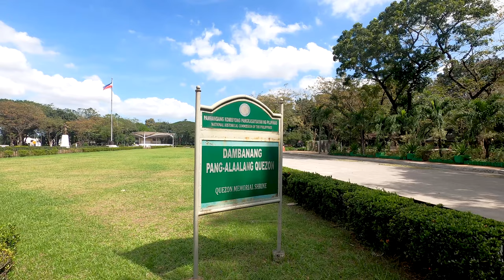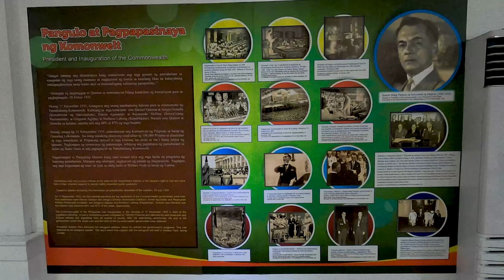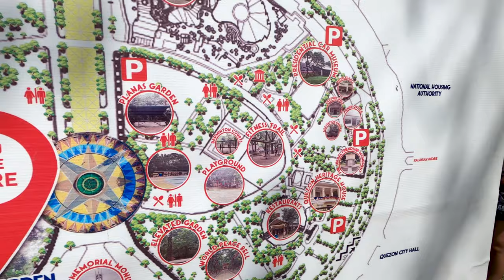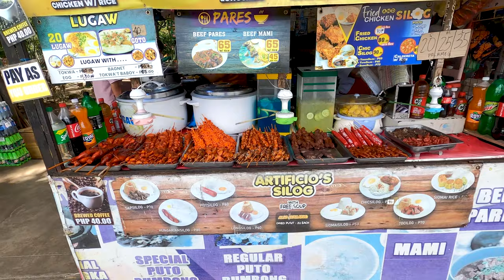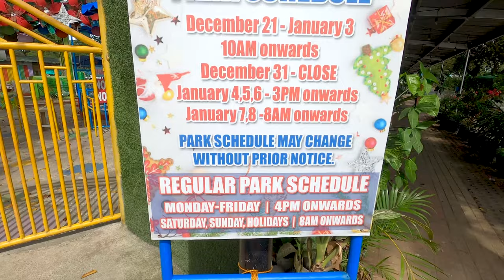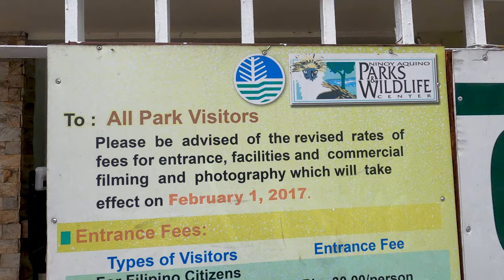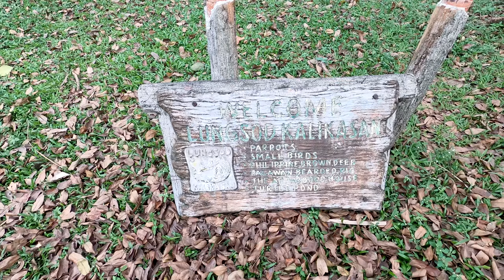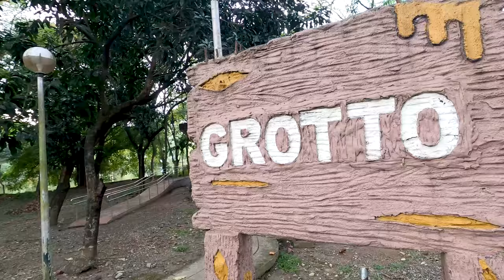Quezon City Unveiled: A Day at Quezon Memorial Circle 🇵🇭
Delve into the rich history and captivating natural wonders of Quezon City, where the legacy of the Philippines' second president intertwines with the beauty of nature.

Embrace the spirit of Manuel L. Quezon, the visionary statesman who played a pivotal role in shaping the nation. Step beneath the majestic Quezon Memorial Obelisk, a towering tribute to his leadership and enduring impact.

Wander through the meticulously manicured gardens of the Quezon Memorial Circle, a UNESCO World Heritage Site brimming with historical significance. Immerse yourself in the tranquil ambiance of the serene pool, a tranquil escape from the city's hustle and bustle.

Venture beyond the urban landscape and discover the Ninoy Aquino Parks and Wildlife Center, a haven for biodiversity teeming with diverse species of birds, reptiles, and mammals.

Glide along the tranquil lagoon, observe playful monkeys swinging from the trees, and marvel at the majestic Philippine eagle soaring through the skies. Let the enchanting ambiance of this natural oasis transport you into a world of tranquility.

Join us as we unveil the hidden gems of Quezon City, a city where history and nature intertwine seamlessly.

▶️Chapters:

Intro | World Peace Bell - 00:00
Children Games in The Philippines - 01:30
Quezon Memorial - 02:49
Museo ni Manuel Quezon - 05:34
Quezon Memorial Circle - 09:06
Circle of Joy - 18:34
Ninoy Aquino Parks and Wildlife Center - 20:22